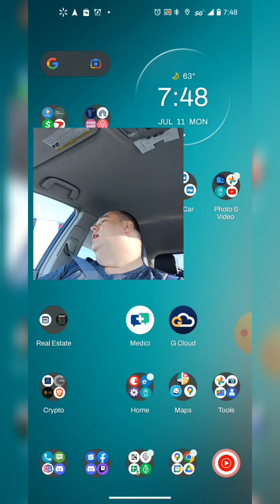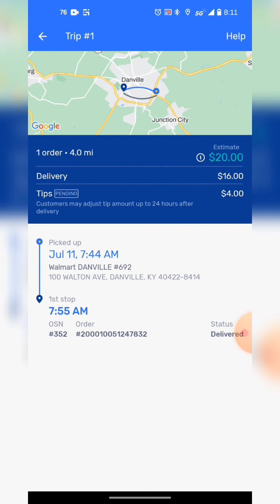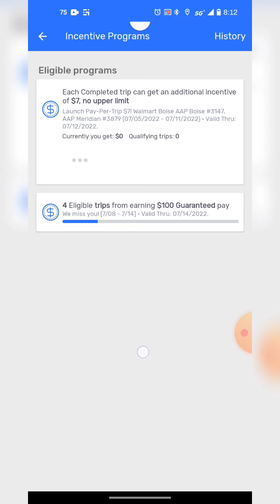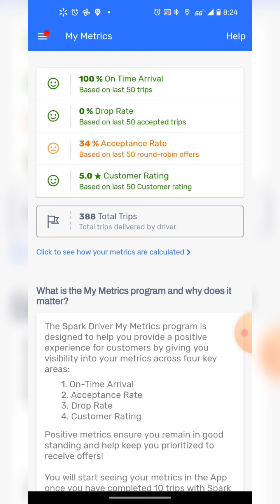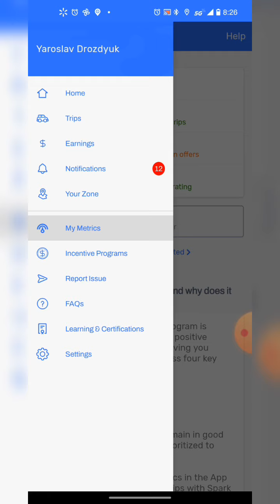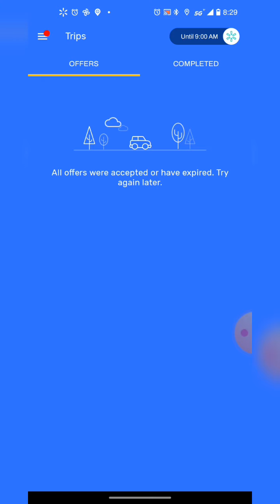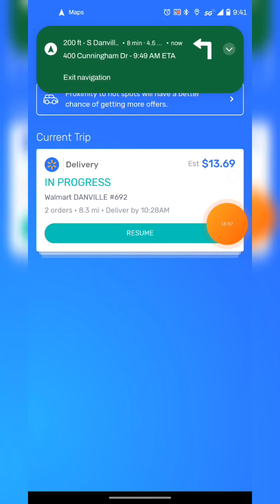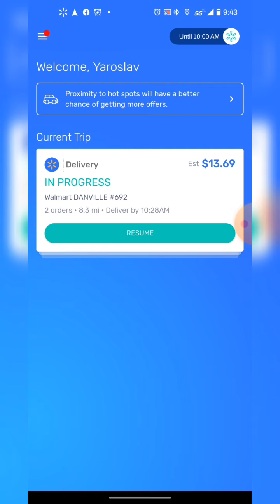Day 1, New Spark Zone In Kentucky, Small Town Walmart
Learn to be successful at gig apps

On my channel, you'll find Knowledge, Wisdom, and Common Sense.
Below you'll find the most useful links.

🥡DOORDASH / GIG - Go to my website for all the Gig